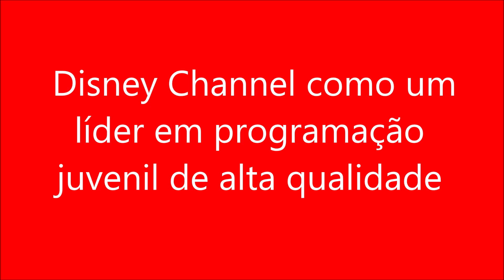Disney Channel como um líder em programação juvenil de alta qualidade